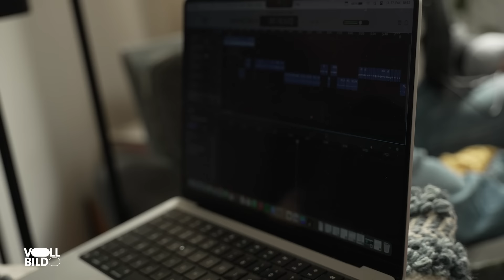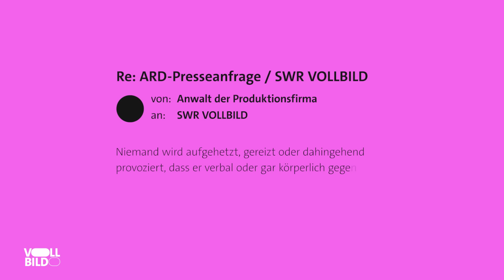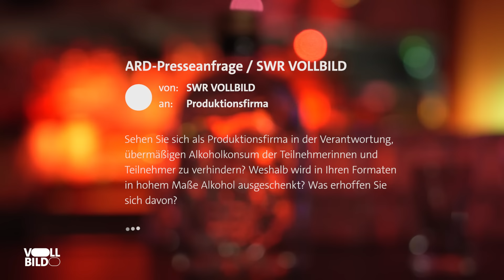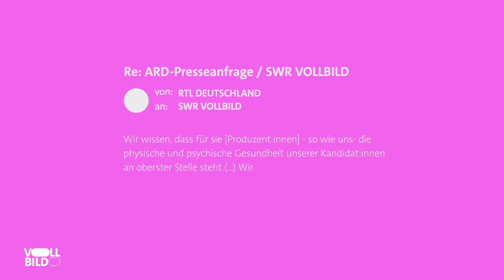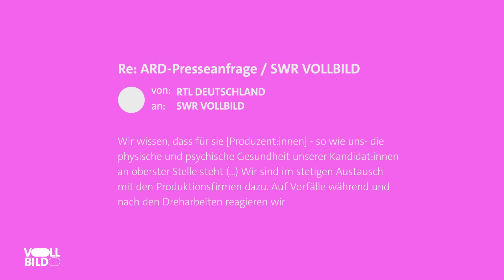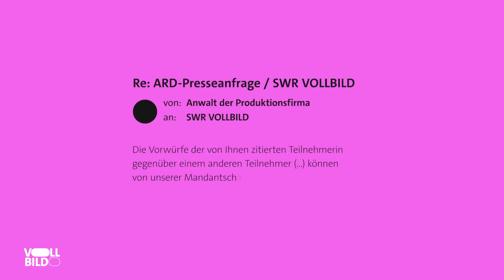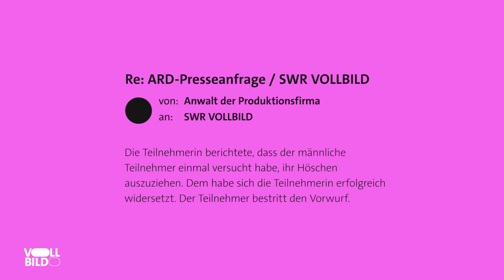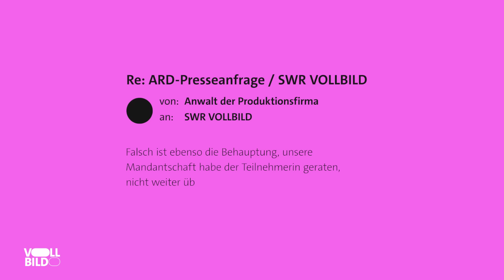Was passierte an RTL-Set? Insider packen aus ► VOLLBILD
Reality TV: Für Millionen Zuschauer gute Unterhaltung - für viele Teilnehmer der Traum, berühmt zu werden. Doch hinter den Kulissen der scheinbar perfekten Welt gibt es offenbar auch Schattenseiten: Insider erzählen uns von fragwürdigen Methoden, in denen Menschen zum Spielball für die gute Story werden. Und wir erfahren von einem mutmaßlichen sexuellen Übergriff am Set eines bekannten Reality-TV-Formats.

CREDITS:
Autorin: Sarah Lehnert
Mitarbeit: Rabea Westarp
Kamera & Ton: Sarina Laudam, Lucas Radermacher, Chris Napiorkowski
Schnitt: Julian Lyubych, Ángel García Giménez
Motion Design: Damaris Becker
Creative Director: Nicolas de Leval Jezierski
Produktion Labo M: Jirka Schaar, Axel Kostädt, Julia Ulrich, Laura Schäfer, Hendrik Neumann, Leo Seyfried
Social Media Redaktion: Fabian Mirau
Redaktion Labo M: Luise Hermann, Nino Seidel
Produktion SWR: Andreas Hausmann, Jan Kist
Redaktion SWR: Birgitta Weber, Achim Reinhardt, Thomas Becker
Leitung Labo M: Luise Hermann, Nino Seidel
Leitung SWR: Achim Reinhardt, Birgitta Weber

VOLLBILD: Recherchen, die mehr zeigen.

Helft uns, VOLLBILD weiterzuentwickeln!